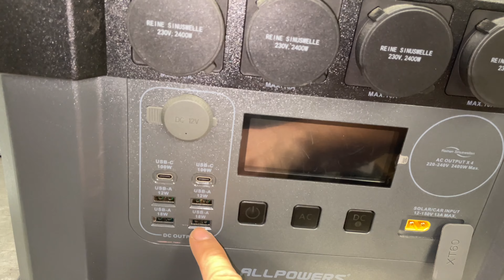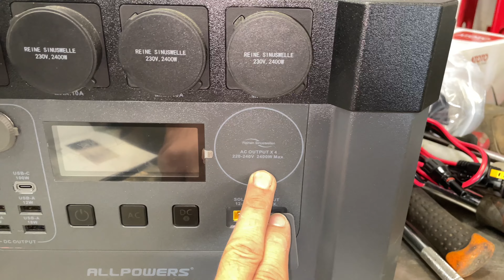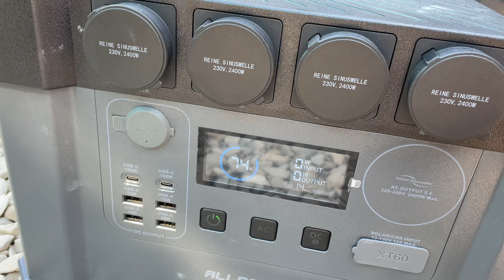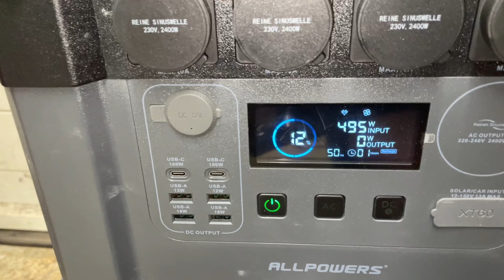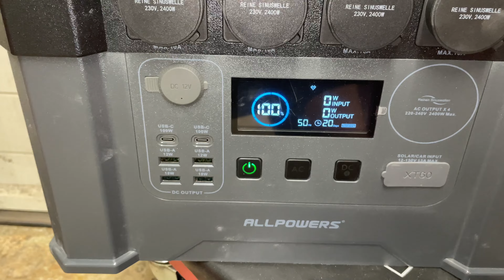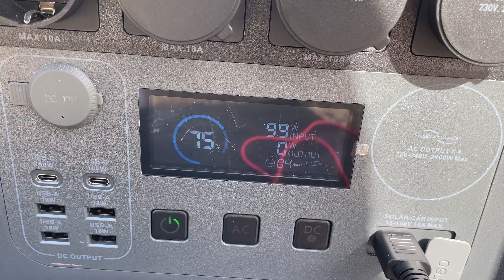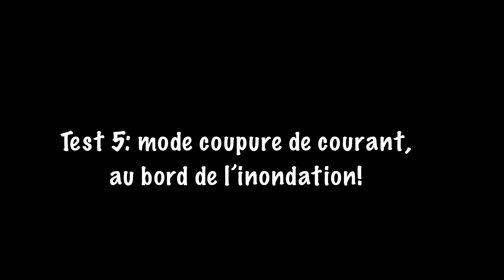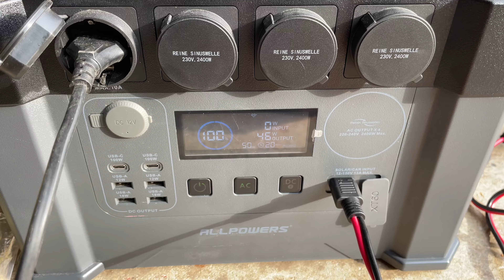La raclette c’est la vie: Station Électrique Portable ALLPOWERS S2000Pro 2400W + panneau solaire!!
Équipement non prévu pour le Ford Transit mk2, ça sent de plus en plus l’équipement en vanlife grâce à la batterie ALLPOWERS.

Merci Allpowers!

Promis, c'est la dernière sponso, faudrait pas que je vende mon ionf à chaque fois non plus ^^

me contacter et envoyer pleins de matos à tester ou des brouzoufs par camions entiers: